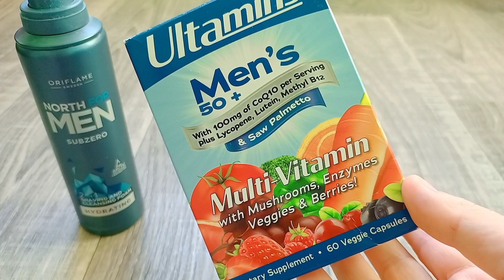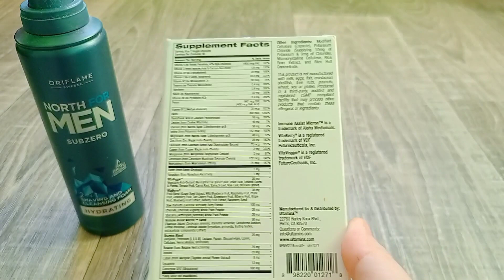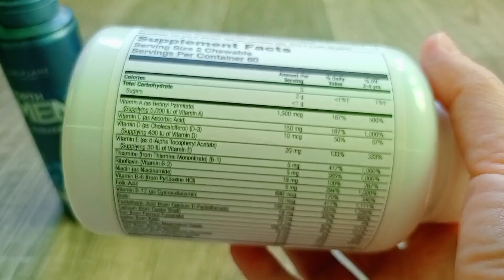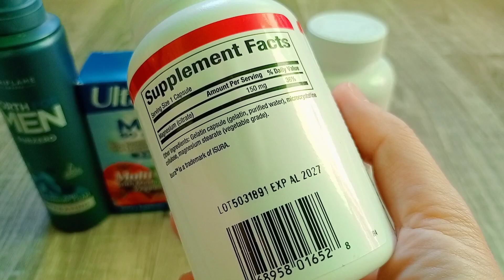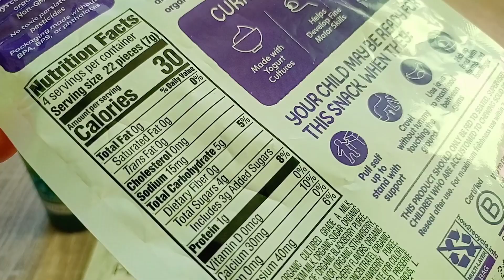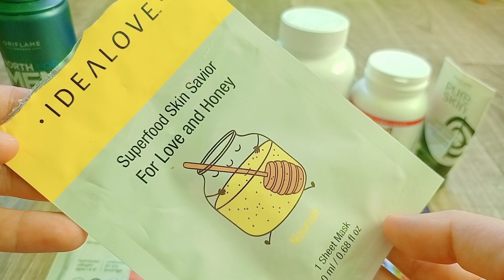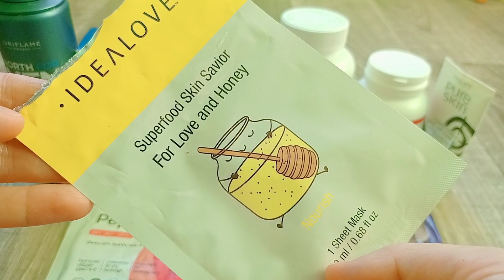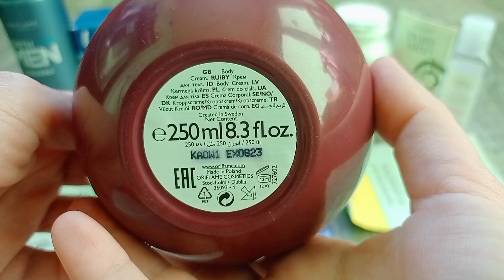Порожні пляшки IHERB☘️, ORIFLAME#україна